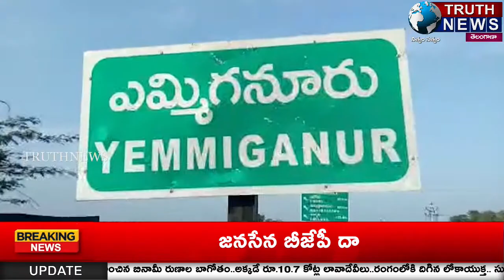ఎమ్మిగనూరులో పట్టణాభివృద్ధి కావాలంటే YCP అభ్యర్థులను గెలిపించండి...Y.రుద్రగౌడ్...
@truthnewstelugu Win YCP candidates if they want urban development in Emmiganur ... Y. Rudragaud ... # TRUTHNEWS